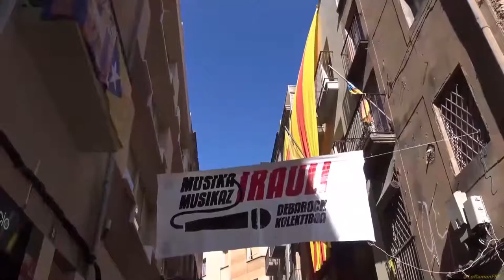Aqueres Montanhes. Agermanament Reus Deba Euskal Herria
Entitats que, des de la base, han fet possible aquesta trobada!

Milesker Xiquets de Reus Mandrilia Associació Carrutxa Cdpm Casal Despertaferro Batabat Botiga Llibreria Gaudí Reus Refugi Lo Submarino de Reus Debako Gazte Asanblada Debako Talde Feminista Zuhatza Euskara Elkartea i més!

També cal donar les gràcies a Horta Cal Marxant - Producció Ecològica que ha donat totes les verdures per al dinar i al mític Osso del Casal Despertaferro que ha fet el bou i arròs!

Jada 250 pertsona baino gehiago izango gara larunbateko bazkari herrikoiean. Eskerrak eman nahi dizkiegu hau posible egin duten elkarte guztiei
L'Euskal Komisioa de Reus, vinculada al Casal Despertaferro, ha organitzat un agermanament entre Reus i Deba els dies 7, 8 i 9 d’abril.
 Aquesta entitat s’ha reactivat ara, després d’un període d’inactivitat des de l’any 2007. Actualment, un grup de diverses generacions de bascos residents a la ciutat i també catalans i catalanes han tornat a reunir-se per difondre la cultura i els processos polítics que es viuen al País Basc i als Països Catalans.
Diversos membres de l'entitat són de Deba, un poble de la costa basca que té una població d'uns 5.000 habitants. Per aquest motiu, s'organitza aquest agermanament. De moment, ja són 70 bascos i basques els que s'han animat i es traslladaran fins a Reus la nit del 7 d'abril.
La finalitat essencial d'aquesta trobada és construir xarxes entre tots dos pobles. En aquesta iniciativa ja col•laboren una vintena d'entitats socials i culturals de la ciutat com Carrutxa, Mandrília, Xiquets de Reus, el Bou de Reus, els Glossadors del Camp, Reus Refugi, Folk i Ferro i batucada Tokatrons, entre d'altres. Per la seva banda, els bascos portaran la txalaparta i la trikitixa i diversos grups de música juvenils faran balls i cançons tradicionals. El dissabte, 8 d'abril, és el dia central de la trobada i han hagut actes des de les 10 del matí fins ben entrada la matinada, jo tan sols he gravat fins la fotra traka dels Diables de Reus.

Agermanament Reus-Deba (Euskal Herria), organitzat per l' Euskal Komisioa Reus. Solidaritat entre pobles. Gora Herria!!!

8 abril 2017